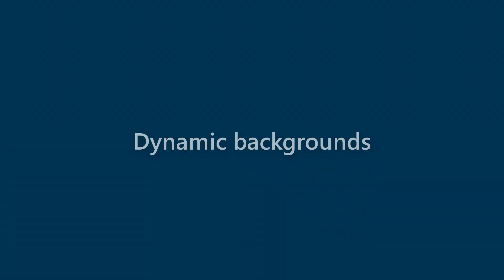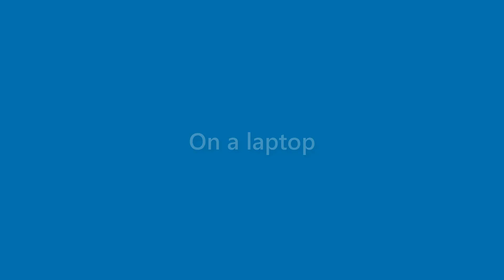Xander Moss - appearance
Name Look - Xander Moss - appearance. In this video we present "Xander Moss" name look and feel in various scenarios.
This video will cover:
How does "Xander Moss" look as a personal letterhead?
How does "Xander Moss" look on a business card?
How does "Xander Moss" look on a computer/laptop screen?
How does "Xander Moss" look with different background colors?
How does "Xander Moss" look with various fonts?